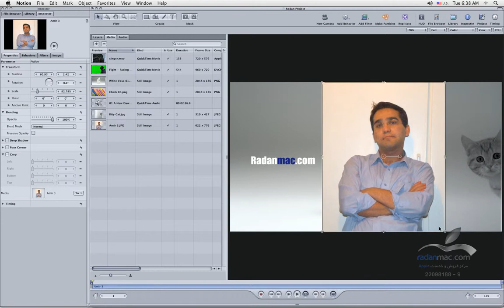30. Apple Motion - Media - Persian